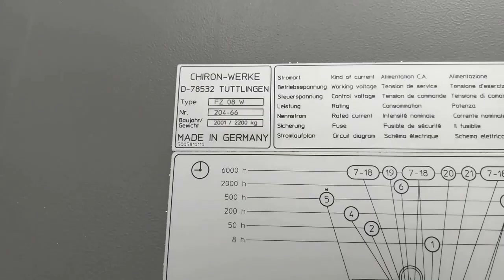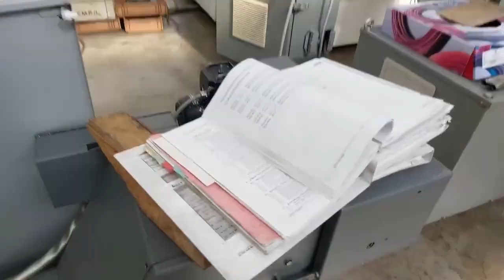Chiron fz08w 2-pallet vertical machining center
15000 RPM, HSK32A
macchina visibile nel nostro magazzino
Machine can be inspected in our warehouse
Mimu Macchine Utensili Machine Tools
Gussago BS Italy